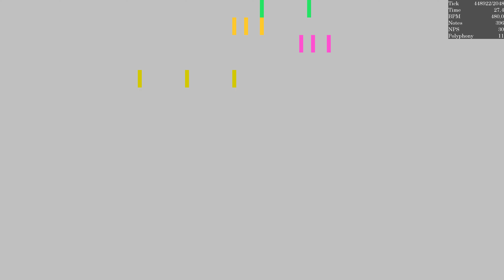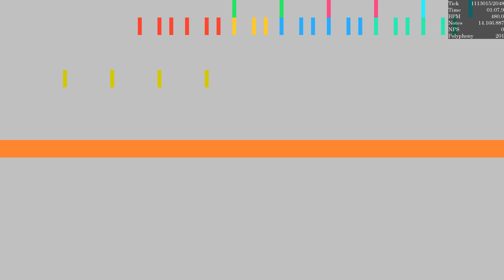[Black MIDI] Ardi Hacker's Lag Tester 1 | 14.16 million notes (on KeyMIDIRenderer)